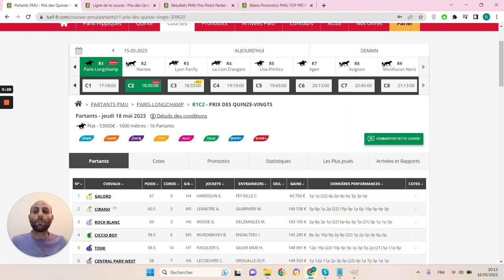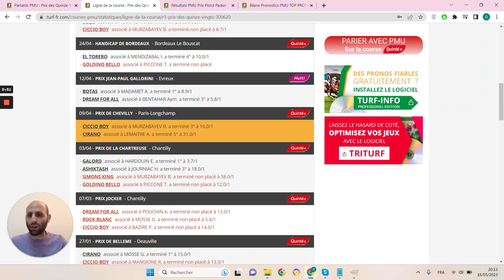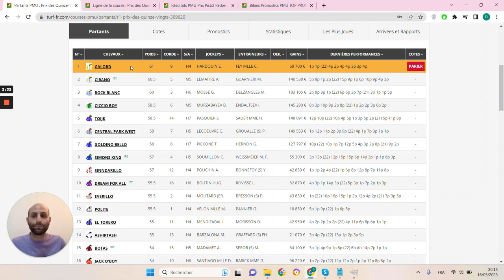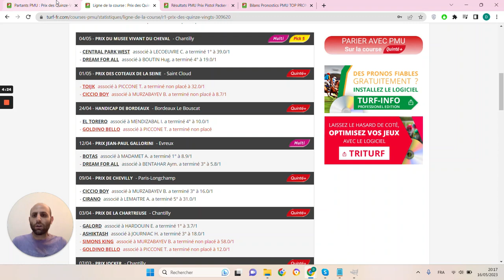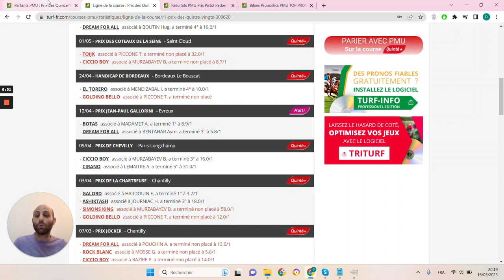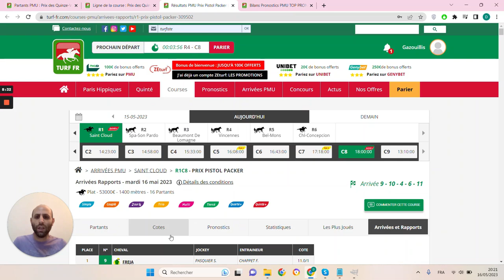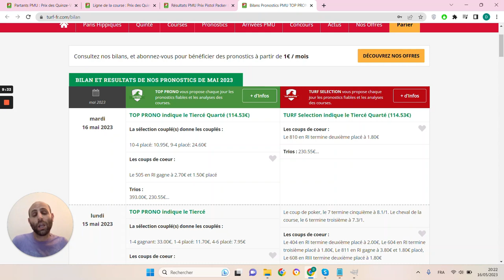PRONOSTICS PMU GRATUIT DE LA MINUTE QUINTE+ DU JOUR JEUDI 18 MAI 2023 #309620